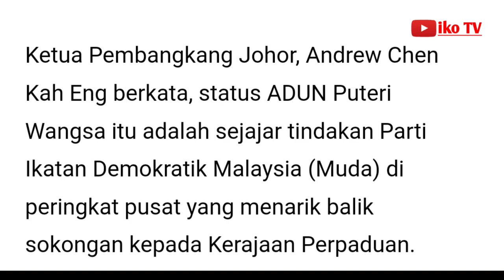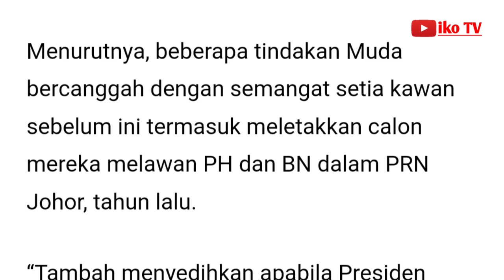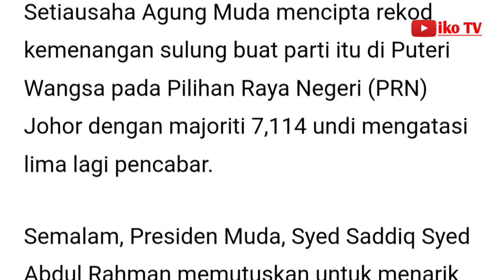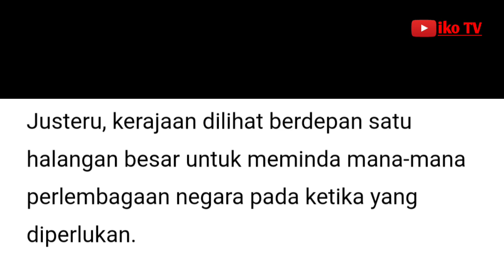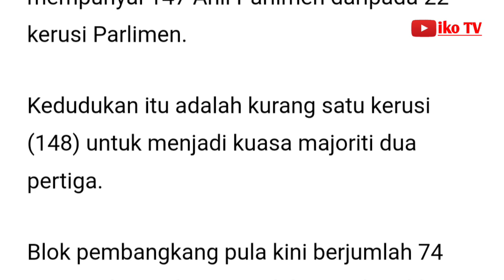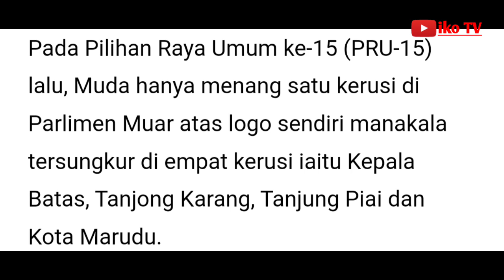Adun Muda tunggal di Johor bukan lagi dalam blok PH